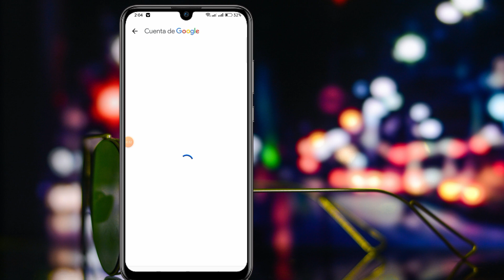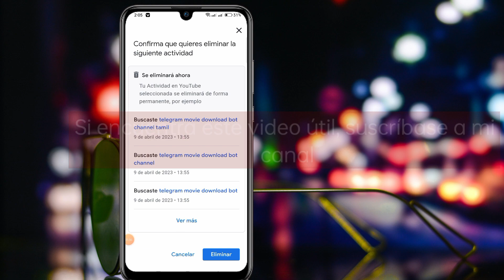Como eliminar historial de búsqueda de YouTube en mi celular (Iphone, Android, Pc)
Hoy te mostraré cómo eliminar el historial de búsqueda en la aplicación de YouTube. Mire este video para aprender cómo eliminar el historial de búsqueda en la aplicación de YouTube.

¿Cómo eliminar el historial de búsqueda en la aplicación de YouTube?
Para aprender Siga las instrucciones en pantalla.